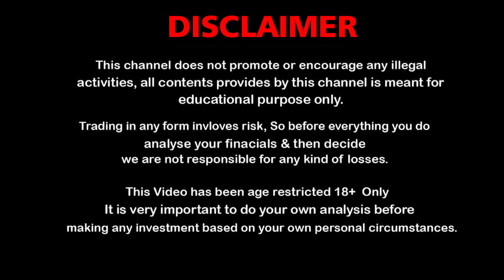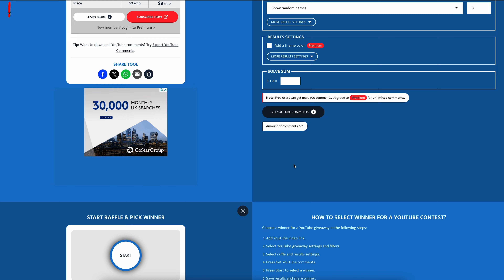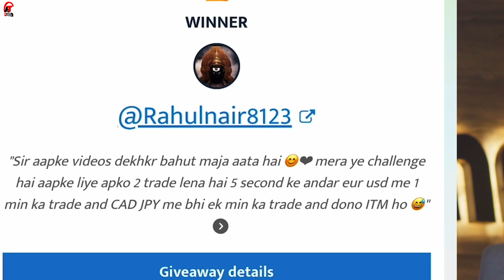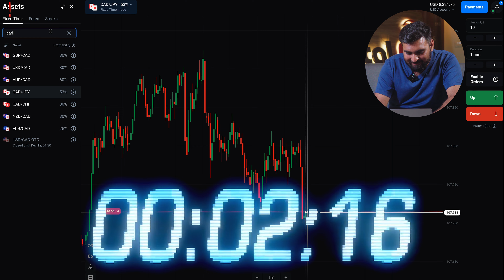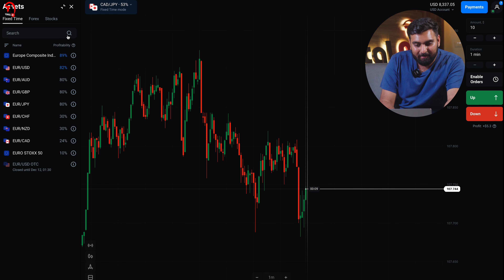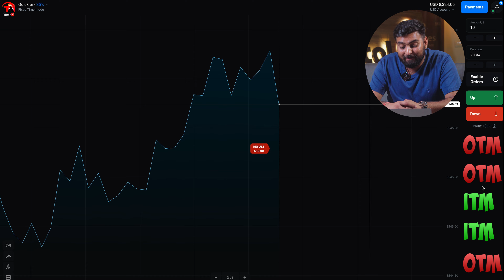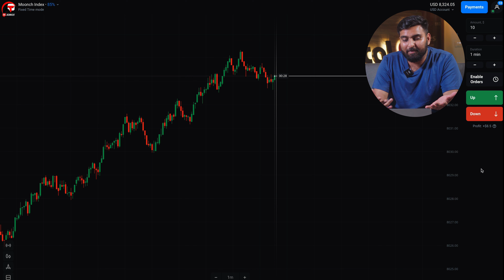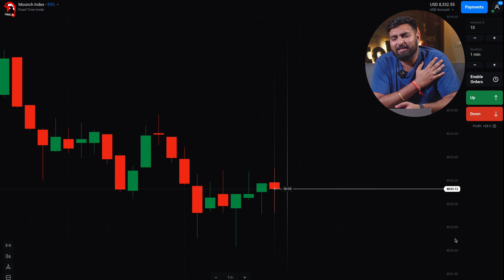The Best Trading Challenge Ever | olymp trade strategy | Technical Avi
Based on -The Best Trading Challenge Ever | olymp trade strategy | Technical Avi

Hello guys from this video our subscribers gives me a challenge. If their challenge is randomly selected in the youtube comment picker then I try to do that challenge. If i failed then i will give them a $100 as a prize. whatever the recent video uploaded they can give me a challenge related to trading in the comment section. So give me whatever task related to fixed time trade you think is appropriate or feasible.
let's think and do the comment

* Expert trading tips and strategies
* Step-by-step tutorials
* Trading Eduction

Trading is very risky. If you can’t afford to loose any real money, then trading is not for you.My Profit or losses should not influence your decision to TRADE. I’m not responsible for any kind of your losses. All profit & loss belongs to you. So, Kindly invest as per your risk. I am just sharing my knowledge and experience here.Please don't start trading because of this video. Please talk to a qualified financial advisor before making any financial decisions.
Note - In This Video I used a broker, If its good or bad for you, you have to
decide and also none of the brokers are associated with our YouTube Channel.